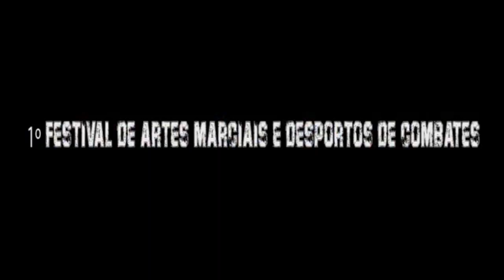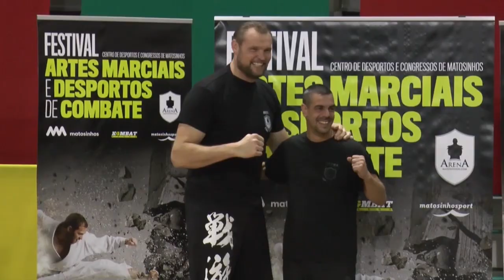Promo Festival Internacional de Artes Marciais e Desportos de Combate